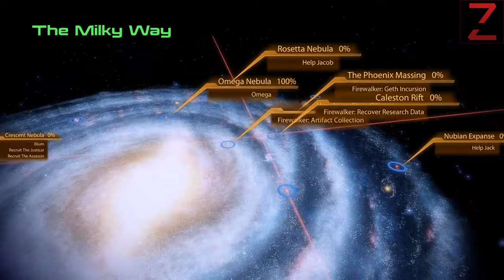Let's Play Mass Effect 2 with itsZdan Ep. 22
itsZdan takes a blind look at Mass Effect 2 -- Watch live